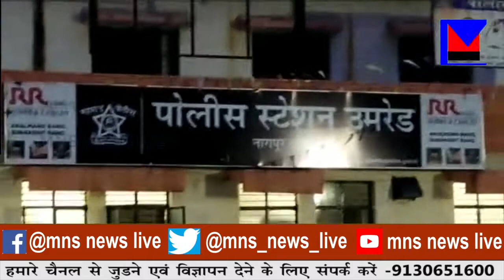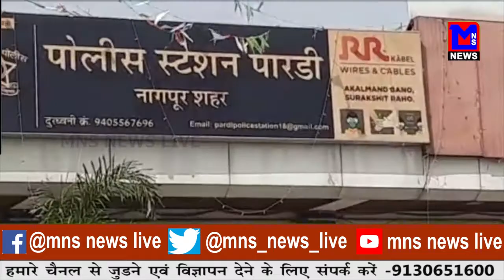कोविड संकट के समय सरकारी नर्सो की हड़ताल जारी।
MNSNEWSLIVE नागपुर :कोविड संकट के समय सरकारी नर्सो की हड़ताल जारी।
NEWS VIDEO EDITOR: MONALI DAF
ANCHOR: LALITA TIWARI

10कीदस्तक क्राईम क्राईमपेट्रेल पुलीसडायरी गुमशुदातलाश हत्या रेप बलात्कार अपहरण प्यारमेधाेका नागपुर :कोविड संकट के समय सरकारी नर्सो की हड़ताल जारी।